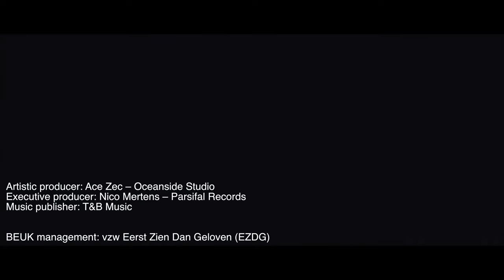BEUK - Hel van de Planeet (Official Video 4K)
Backing vocals: Ines Defurne
Video director: JR Lewis Films
Artistic producer:  Ace Zec, Oceanside Studio
Mastering: Alan Douches, West West Side Music
Executive producer: Nico Mertens, Parsifal Records
Music publisher: T&B Music
BEUK management: EZDG vzw

Lyrics
HEL VAN DE PLANEET – BEUK

Geen compassie in Passendale maar dood en verderf
De duivel kwam ons halen van elk bed op elk erf
Mannen sliepen staande in de knekelgalerij
Moeder, kom vertel me: waarom vielen zij?

Het was hard, het was heet, het was de hel van de planeet
Er was rook en vuur, je telde ieder uur
Het was vuil en zwaar, overal lag gevaar

Honderdduizend soldaten langs de waterkant
Heilloze primaten gewapend tot de tand
Hun linies kort gescheiden door een slijkbruine rivier
Hun kelen schor verlangend naar hetzelfde bruine bier

Families met blauw bloed gaan in duel
Voor hen is elke veldslag een steekspel
Groothandelaars in leed schoppen keet
Ze maken een hel van de planeet

HELL OF THE PLANET

No compassion in Passchendaele, only death and destruction
The devil came to fetch us from every bed on every yard
Men slept standing in the bones gallery
Mother, come tell me: why did they fall?

It was hard, it was hot, it was the hell of the planet
There was smoke and fire, you counted every hour
It was dirty and heavy, there was danger everywhere

One hundred thousand soldiers along the waterfront
Pointless primates armed to their teeth
Their lines separated by only a mud-brown river
Their throats desperately longing for the same brown beer

Families with blue blood are going into duel
For them, every battle is a joust
Wholesalers in sorrow kick up a row
They make a hell out of the planet